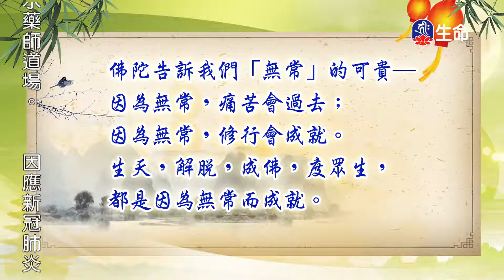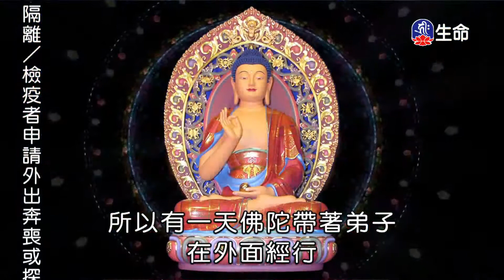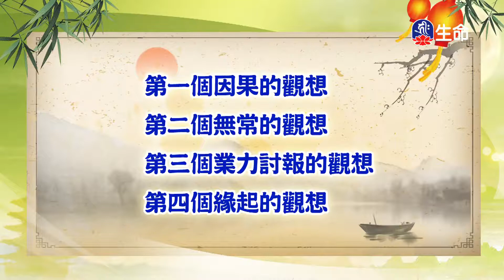人身無常湛樂法師-1_菩提系列_(lifetv_20201031_14:00)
菩提系列_人身無常湛樂法師。